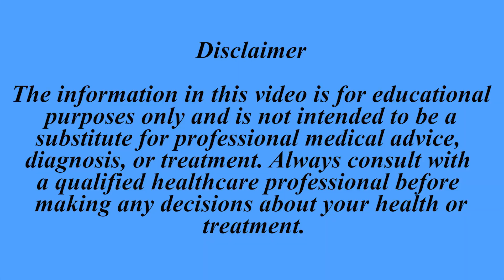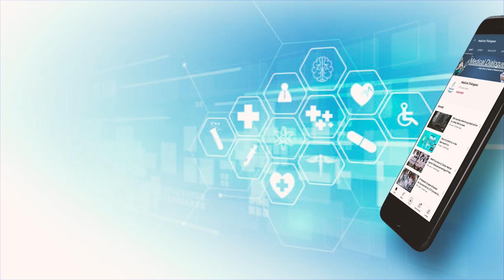Supreme Court Issues Notice on Stipend for FMG Internships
The issue of unpaid stipends for Foreign Medical Graduates (FMGs) during their internships has resurfaced in the Supreme Court. Medicos have filed a plea requesting regular monthly stipends for international medical graduates completing mandatory internships at various government medical colleges and institutes in Kerala and Andhra Pradesh